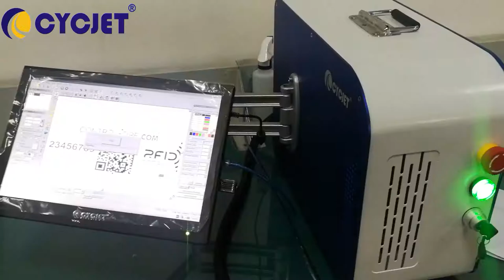CYCJET Hand Held Laser Engraving Machine/How to print logo & QR code on Tyre by Laser